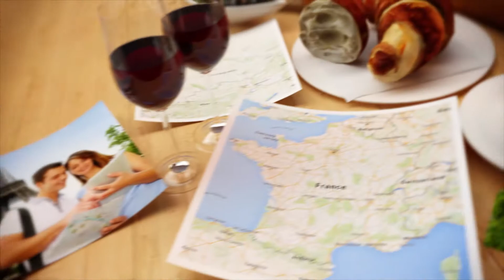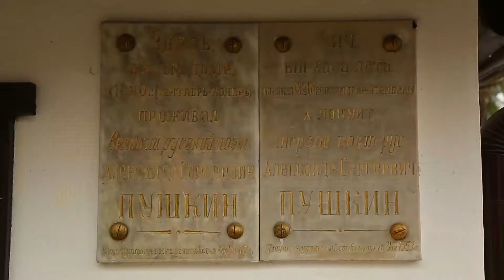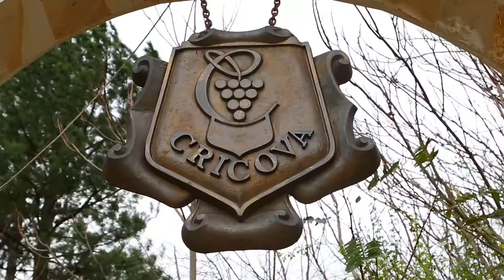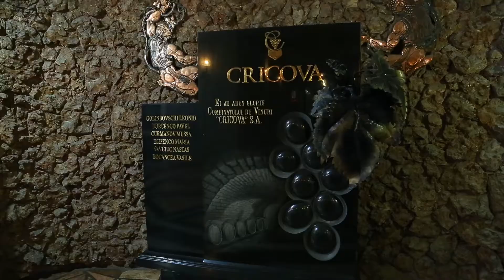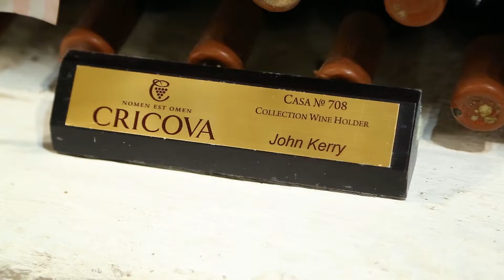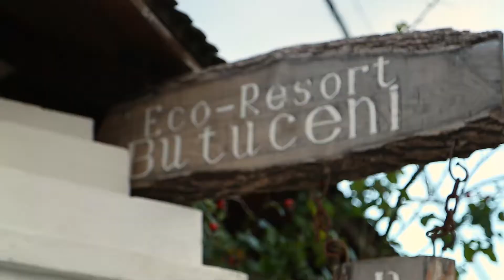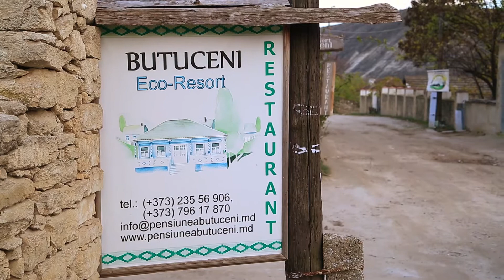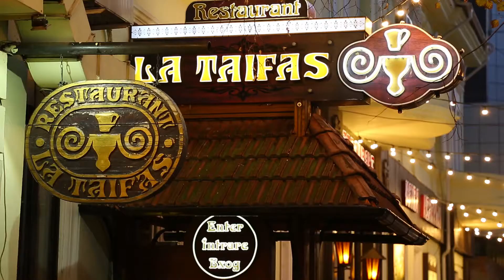"ЖДЕМ В ГОСТИ" - ДАРЫ МОЛДОВЫ